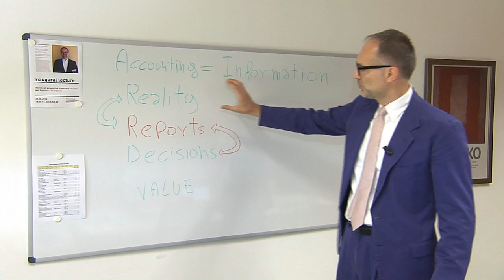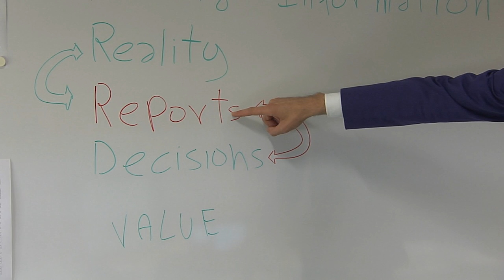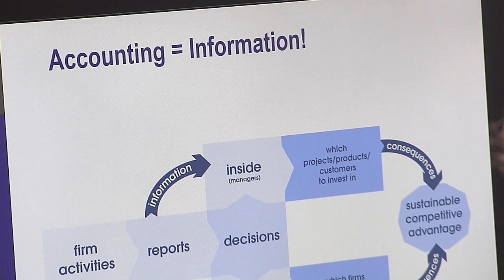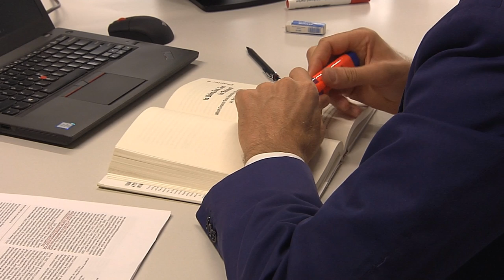La comunicazione finanziaria nella società moderna. Lezione inaugurale di Massimiliano Bonacchi.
"La comunicazione finanziaria nella società moderna".
Giovedì 30 giugno, campus di Bolzano .

Dall’anno accademico 2015/16, Massimiliano Bonacchi è professore ordinario alla Facoltà di Economia della Libera Università di Bolzano dove insegna Financial Statement Analysis, Introduction to Accounting, Management Accounting and Controle Principi contabili italiani nel corso di laurea in Economia e Management e nel dottorato di ricerca in Management and Economics on Organizational and Institutional Outliers. In precedenza Bonacchi è stato professore associato alla Università Parthenope di Napoli e ricercatore all’Università di Firenze. Dal 2012 al 2016 è stato visiting professor alla New York University Stern School of Business e, dal 2009 al 2012, visiting professor al Baruch College della City University of New York.

I suoi interessi di ricerca si concentrano sulla comunicazione finanziaria volontaria, sull’analisi di bilancio, sulla contabilità manageriale, sul valore dei clienti nelle imprese che offrono servizi in abbonamento e sulla responsabilità sociale d’azienda. Suoi articoli sono stati pubblicati sulle seguenti riviste internazionali: Contemporary Accounting Research, Business Strategy and the Environment, Management Accounting Quarterly, Strategic Change, e in Studies in Managerial and Financial Accounting.